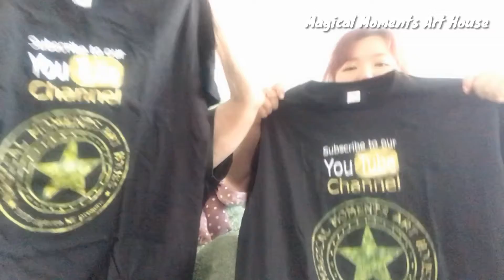002 Merchandise Unboxing with my special guest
My grandma joining me in my video for our cool merchandise unboxing.